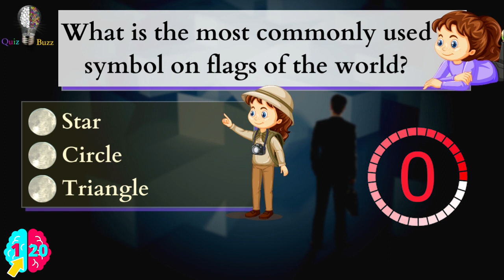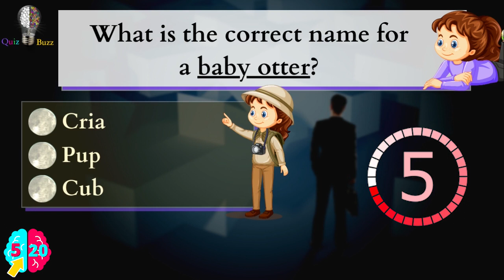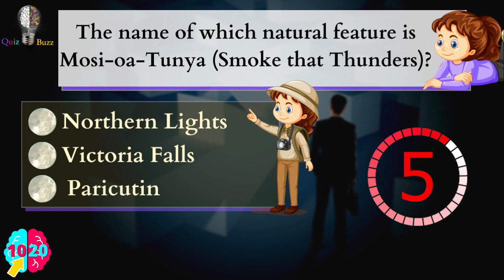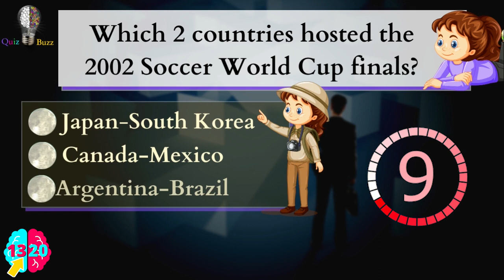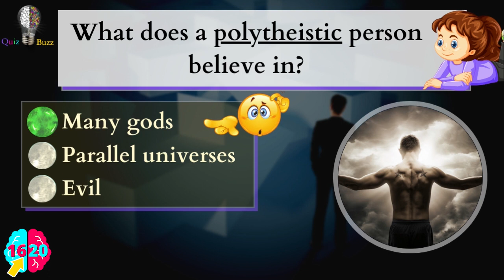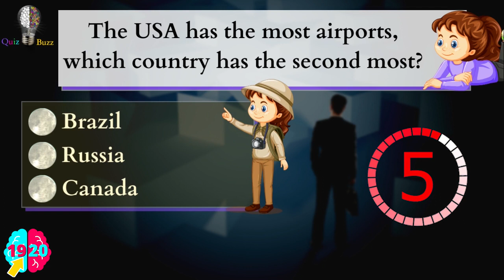General Knowledge Quiz #36| 20 Questions Trivia| Do You Know These Facts⁉️ Pub Quiz 🔴